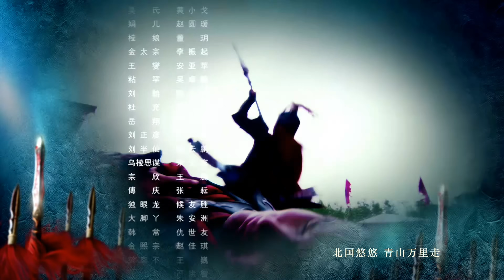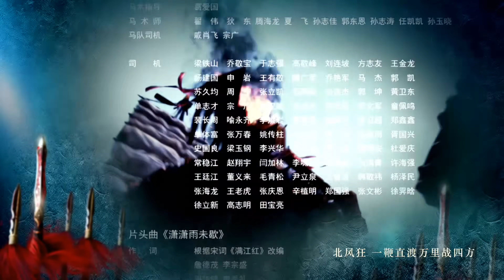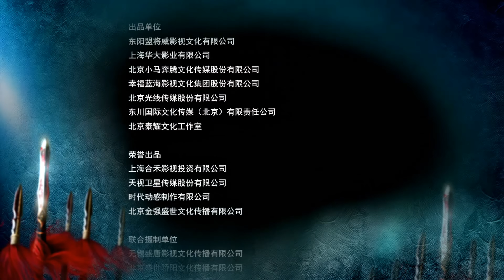【ENG SUB】精忠岳飞 | The Patriot Yue Fei 第58集 （黄晓明 、林心如、罗嘉良、刘诗诗、丁子峻、郑佩佩 、张馨予、张嘉倪、王鸥、吴秀波）